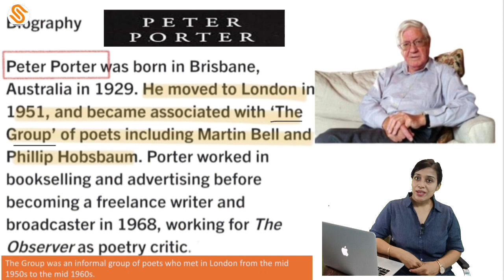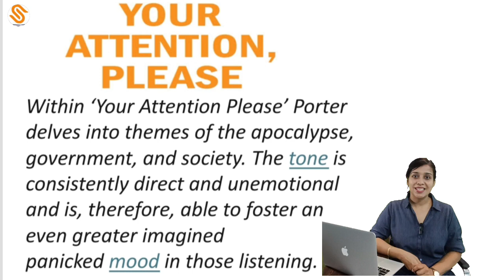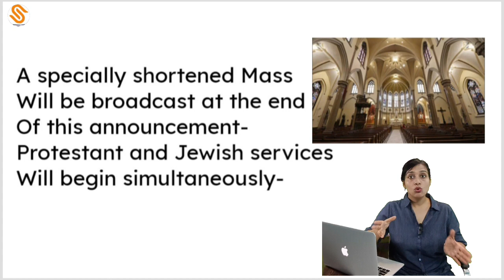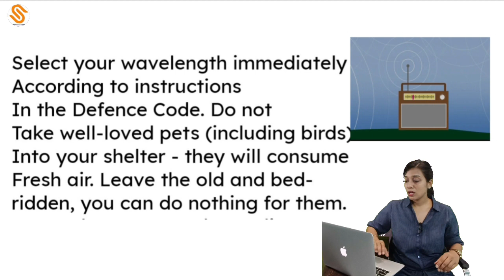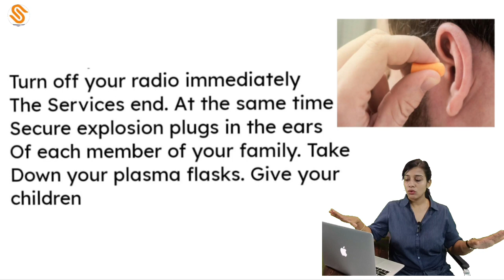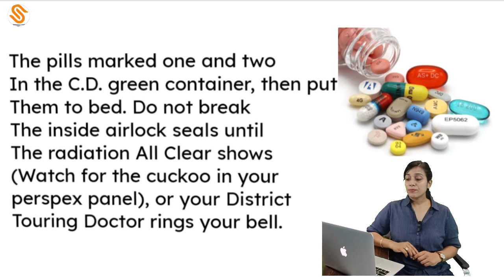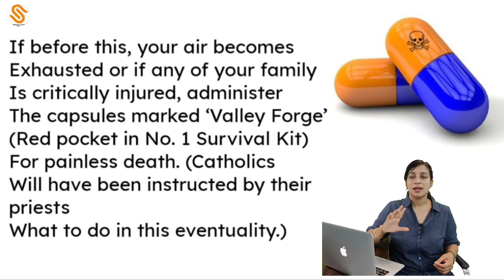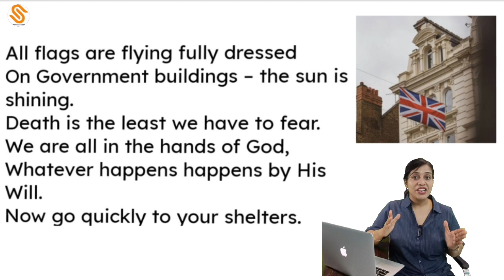'Your Attention Please ' by Peter Porter